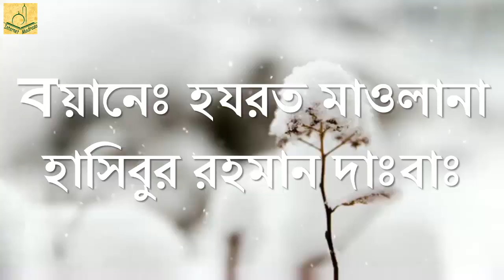কোন কোন ব্যবসার পণ্যের যাকাত দিতে হবে Some businesses will have to pay zakat